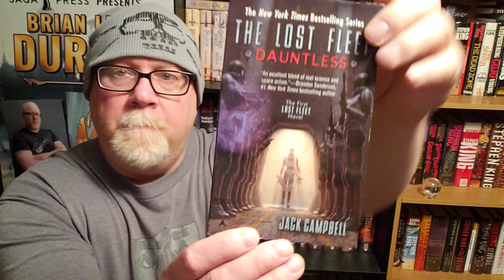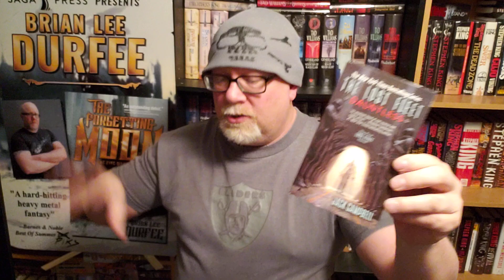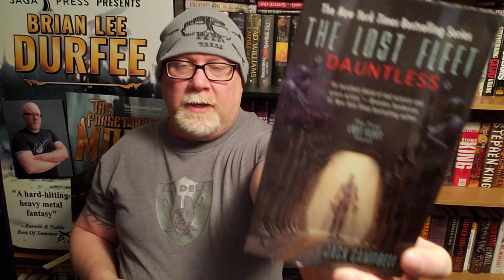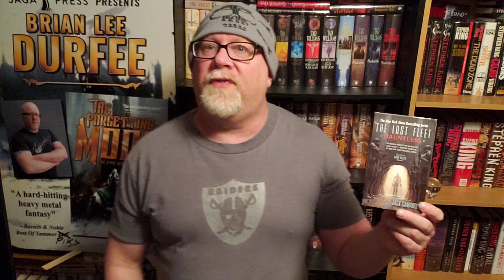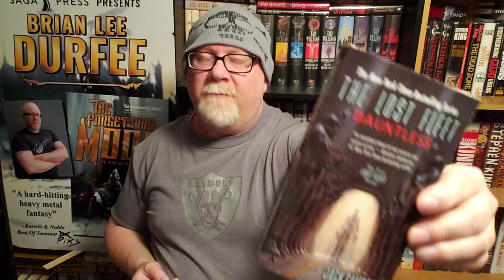DAUNTLESS: THE LOST FLEET / Jack Campbell / Book Review / Brian Lee Durfee (spoiler free)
Wherein our hero Durfee reviews the great Science Fiction novel Dauntless: The Lost Fleet by Jack Campbell.